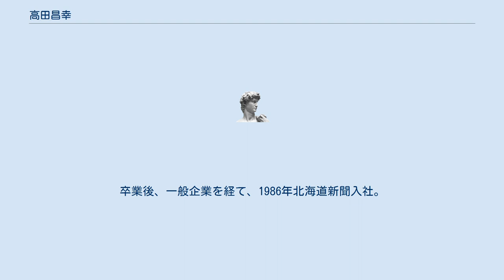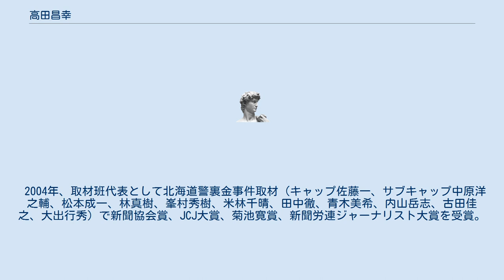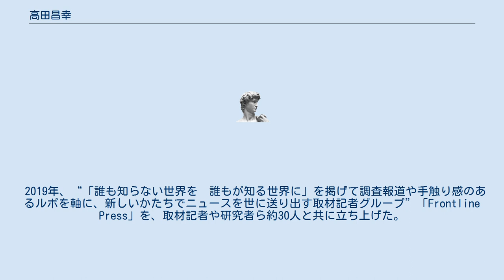高田昌幸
高田 昌幸（たかだ まさゆき、1960年 - ）は、日本のジャーナリスト、フロントラインプレス合同会社代表。
東京都市大学メディア情報学部教授。
元北海道新聞・高知新聞記者。
 高知県立高知追手前高等学校卒業後、東京で新聞店従業員を経て法政大学法学部政治学科入学。
卒業後、一般企業を経て、1986年北海道新聞入社。
小樽報道部、本社経済部、本社社会部、東京支社政治経済部、本社報道本部編集委員、同部次長、東京支社国際部編集委員、ロンドン支局、東京支社国際部次長を経て、本社運動部次長。
2011年6月に退社しフリーに。
2012年4月に高知新聞に入社。
社会部に所属。
2017年3月に退社。
同年4月より東京都市大学教授。
 北海道拓殖銀行の破綻と営業譲渡、地元百貨店の乱脈経営、地元信用金庫の不正融資事件などを取材。
 1996年、取材班の一員として「北海道庁公費乱用の一連の報道」で新聞協会賞、および日本ジャーナリスト会議（JCJ）奨励賞を受賞。
 2004年、取材班代表として北海道警裏金事件取材（キャップ佐藤一、サブキャップ中原洋之輔、松本成一、林真樹、峯村秀樹、米林千晴、田中徹、青木美希、内山岳志、古田佳之、大出行秀）で新聞協会賞、JCJ大賞、菊池寛賞、新聞労連ジャーナリスト大賞を受賞。
 2019年、“「誰も知らない世界を　誰もが知る世界に」を掲げて調査報道や手触り感のあるルポを軸に、新しいかたちでニュースを世に送り出す取材記者グループ”「Frontline Press」を、取材記者や研究者ら約30人と共に立ち上げた。